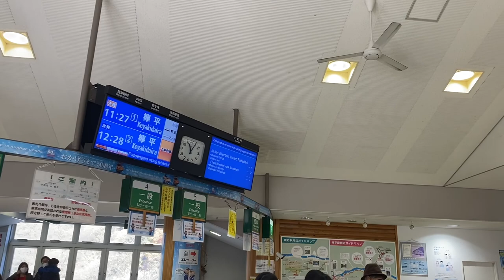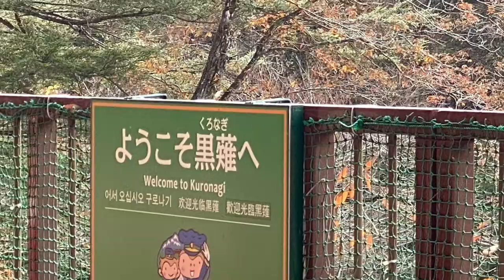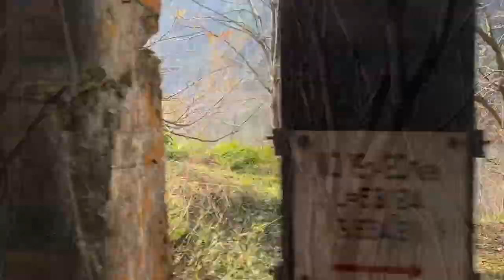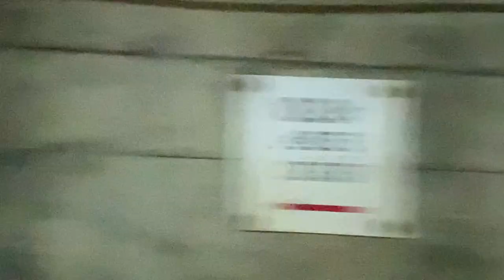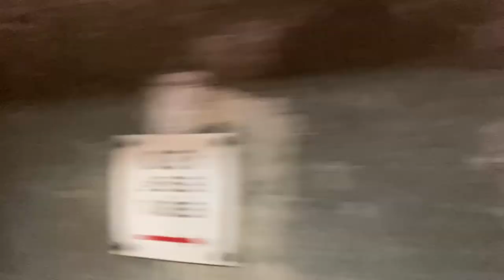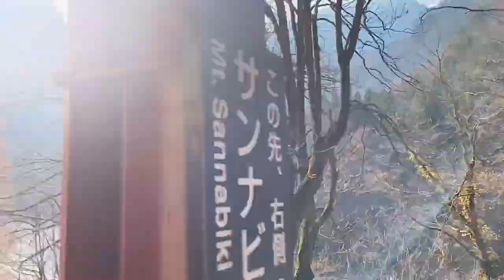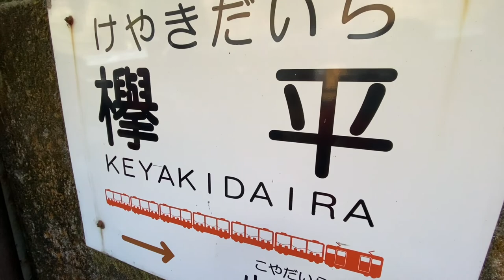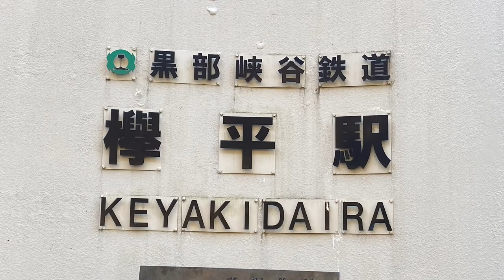宇奈月トロッコ電車の旅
黒部峡谷鉄道

日本有数の深いV字峡谷を縫うように走るトロッコ電車。
いくつもの橋や谷、トンネルを抜け、絶景や名勝、温泉など感動スポットがいっぱい。
トロッコでしかたどり着けない秘境に皆様をご案内します。

トロッコ電車の通る黒部渓谷は、豪雪地域であるため運行されているのは4/1～11/30までの8カ月間です。春には谷間の残雪や新緑を楽しめます。夏にはトンネル内の冷気が心地よく、清流の流れも涼し気で避暑にも最適です。また、秋の紅葉が楽しめる10月下旬〜11月中旬には「黒部の五段染め」と言われる赤や黄色に色づく木々や、サンナビキ山の初冠雪といった美しい景色を眺めることができます。
このように運行期間中はどのシーズンに訪れても、観光客を魅了する絶景に出会うことができますよ。（サイトより）

富山観光に迷ったら黒部峡谷鉄道の宇奈月トロッコ電車で欅平までトロッコに乗り散策してみては、いかがでしょうか。
この時期は、終了してましたが足湯や温泉に浸かってゆっくりされるのも良いですよ！

「いっぺんこられ‼️」
（一度来てみては、いかがでしょうか）

最後までのご視ありがとうございました。

Joy-Men
0.5Percent

撮影
iPhone11Pro
3軸ジンバル